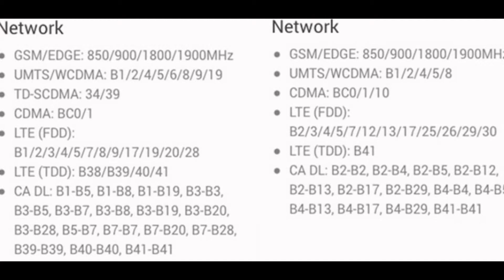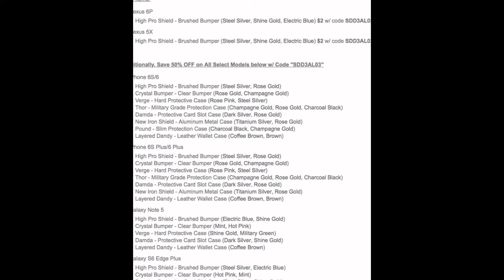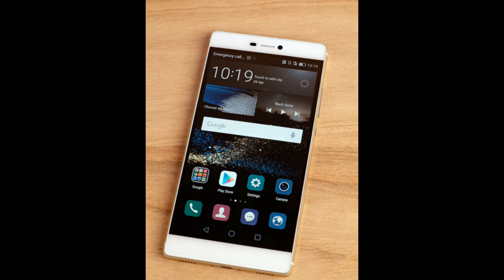HWZ Deal Alert : The Huawei Nexus 6P Edition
Got deal, got talk! GDGT :)

In case you missed it, Google has just taken the wraps off its latest Nexus handsets, the made-by-LG Nexus 5X and the made-by-Huawei Nexus 6P. With its 5.7-inch WQHD AMOLED display, front-facing stereo speakers, aluminum body, Snapdragon 810 v2.1 SoC, a 12.3-megapixel rear camera with large pixels, an 8MP front-facing camera, and a super-fast fingerprint sensor, I reckon Huawei’s Nexus 6P will be the pick for many large-screen fans and those who enjoy the Google stock Android experience.

That said, since there’s no Google Store here in Singapore for Google devices, you’ve to get it from other countries that have one, such as the U.S., the U.K., Ireland, and Japan; and in these countries, pre-orders have already started.

Update, 3:00 PM: Guess what? Huawei has informed us that it will be selling the Nexus 6P in Singapore "soon". (Hooray!) If you can't be bothered with shipping and all the warranty issues arising from an overseas purchase, we suggest that you wait for Huawei Singapore's further announcement.

1.) The U.S. Nexus 6P is the cheapest, but there are caveats

We’ve done the math, and prices of the new Nexus handsets are the lowest in the U.S. For the Nexus 6P, it costs US$499 (~S$712), US$549 (~S$783), and US$649 (~S$926) for the 32GB, 64GB, and 128GB versions respectively. You also get a US$50 Google Play credit. You can also consider getting from Huawei’s U.S. website. As noted by Android Police, you may be able to gain some tax savings.

For an option closer to home, in Japan, the Nexus 6P costs ¥74,800 (~S$891), ¥80,800 (~S$962), and ¥92,800 (~S$1,105) respectively. As you can see, even without factoring in tax for both countries, the Japan sets are already more expensive.

But if you’re going to buy the Nexus 6P from the U.S., do know the caveats. In the past, the number one concern is LTE compatibility. It’s the same in this case, but to a lesser extent.
The U.S. Nexus 6P supports FDD-LTE (the standard used here) and bands 2, 3, 4, 5, 7, 12, 13, 17, 25, 26, 29, and 30. Our telcos all use band 3 and 7, so the U.S. set will work here just fine. That said, Singtel also uses band 8, for tri-band carrier aggregation (CA), but it doesn’t really matter, because the Nexus phone is a Cat 6 device supporting dual-carrier CA.

Speaking of LTE Advanced and carrier aggregation (i.e., combining channels or carriers to achieve higher LTE speeds), note that the U.S. sets can’t do CA with any of the bands we use here. In short, expect 4G speeds but not ‘4G+’ speeds.

If faster LTE speeds are important to you, get the pricier Japan sets. They support band 3, 7, and 8, which is nice; though as I mentioned, band 8 support isn’t really that important. What’s nicer is that the Japan sets support CA for our bands, like the B3-B7 and B3-B8 pairings.
Verus USA is now selling several smartphone cases on Amazon at a discount. There are many cases for the new Nexus devices, the new iPhone 6S, and the new Galaxy devices, so check out this link for more instructions. In short, fastest fingers win!